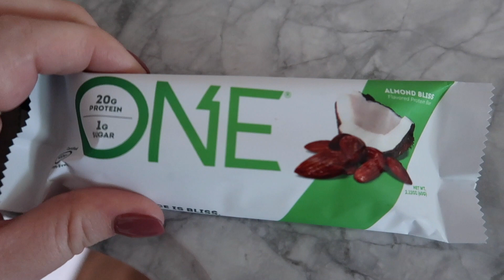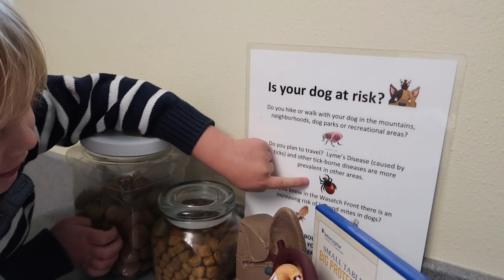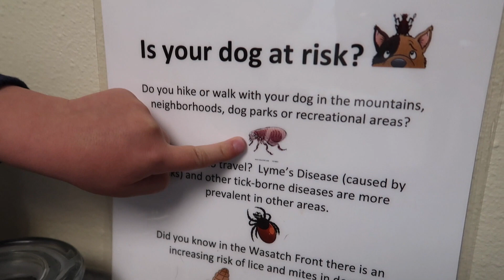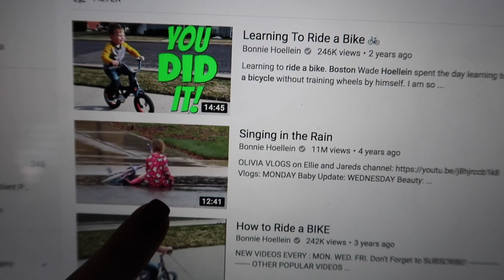Lady has a FEVER